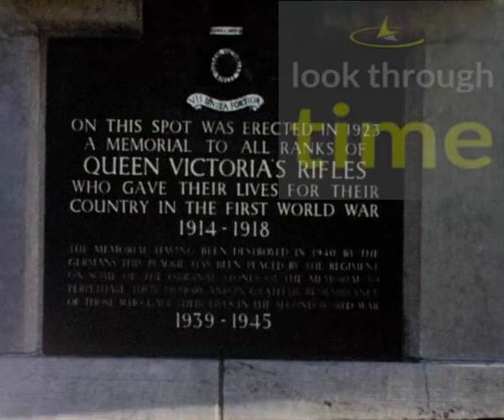Seaside Town And Military Memorial 1965